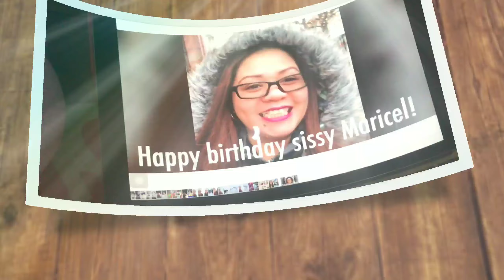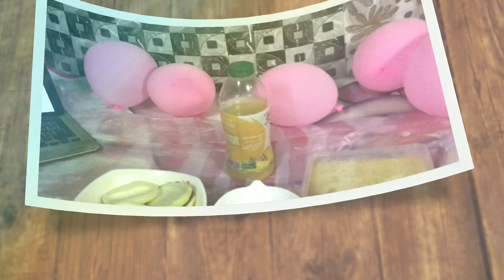Birthday special!MayBabies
My very first video greeting from my friends. This really put tears on my eyes. I love you guys so much. This made my day!
thank you so much sa effort!@Mummypolen​@tonitambay7241@BabyVlogger @PanlasangProbinsyana @ALIPOTPH @UniqueLifeTips @lynnsydneysvlogs6029 @ladyzennlife8649 @ma.milittegestole3869 @cancerox23
love! love!